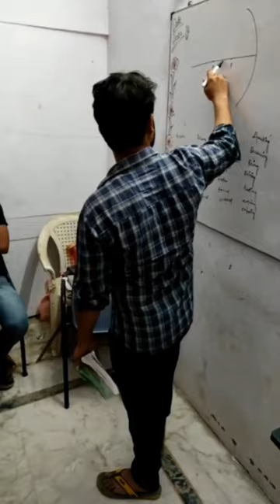Class Time in New Delhi